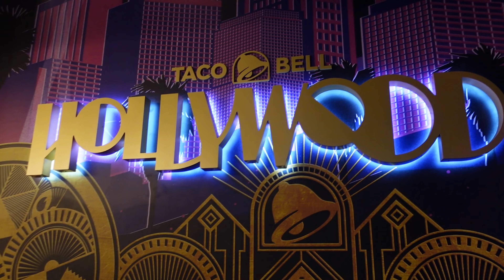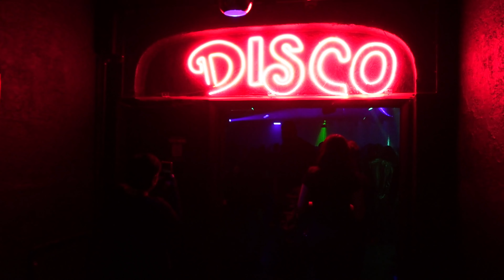Normie Infiltrates The Goth Club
Going to the goth club in full cybergoth, what you up to